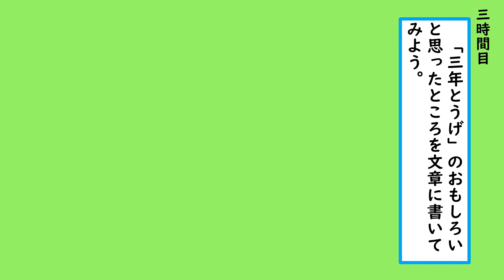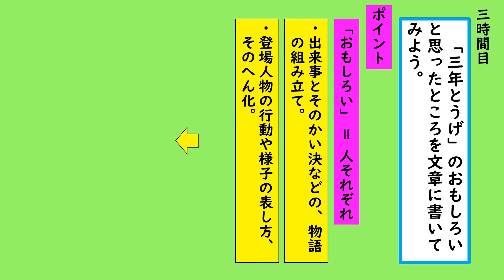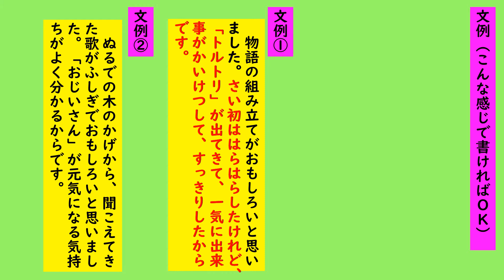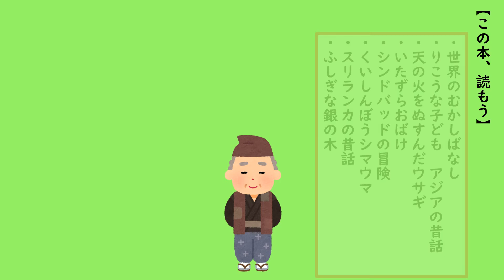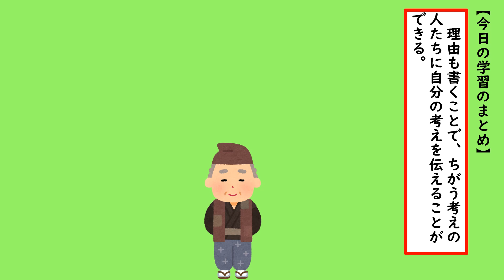小３国語（光村図書）「三年とうげ」③